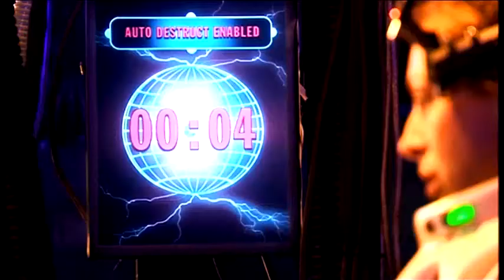River Song Tribute | London Grammar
Sorry about low quality :)